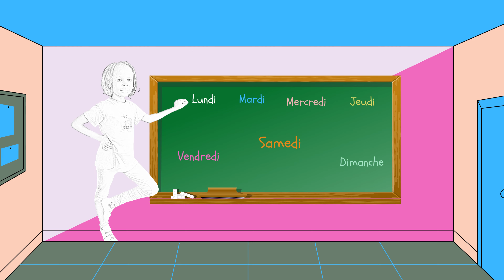FRENCH IN SECONDS EP 7 - DAYS OF THE WEEK IN FRENCH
How to say days of the week in French